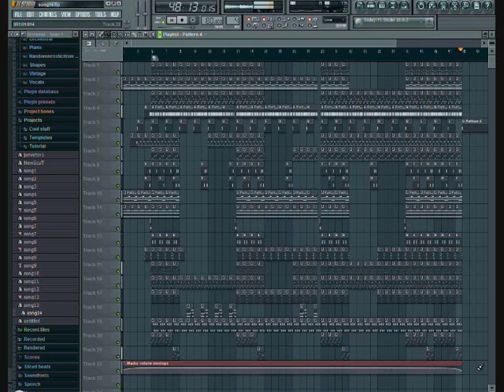Hip Hop beat Fl-Studio